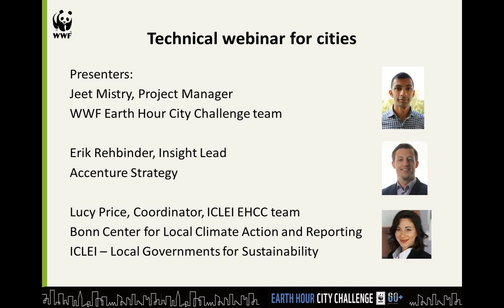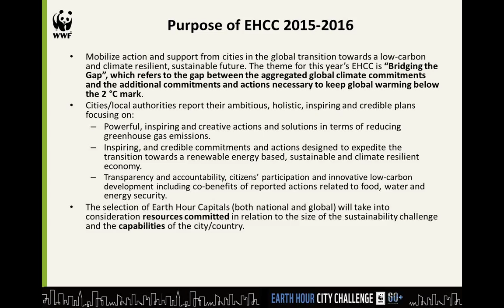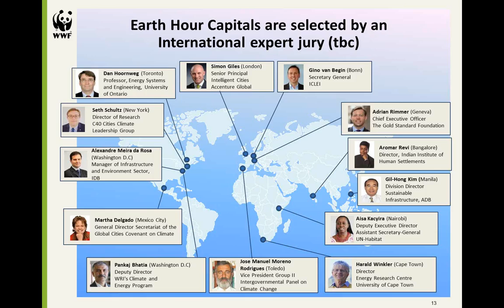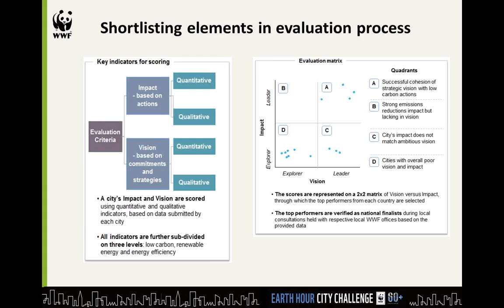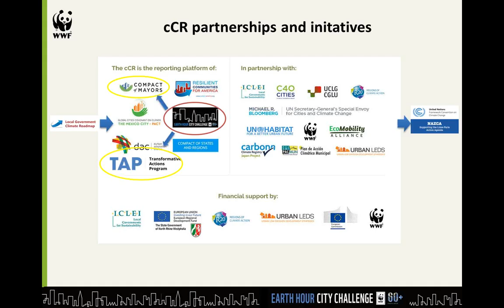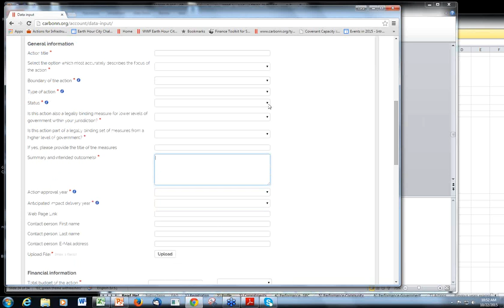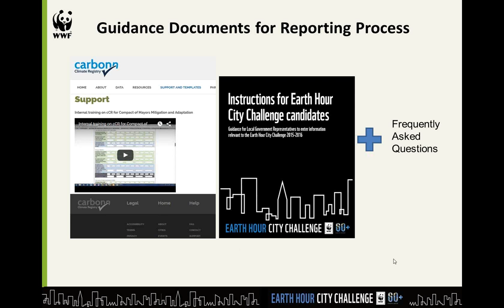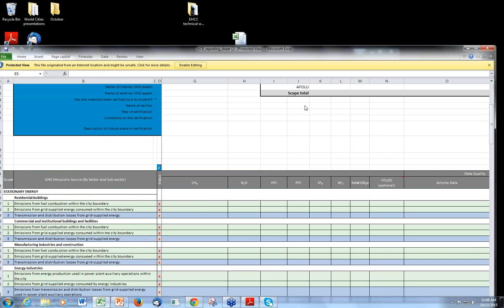ICLEI EHCC technical webinar on carbonn Climate Registry reporting 2015 10 22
Webinar held on October 22nd at the ICLEI World Secretariat
Facilitator: Lucy Price, Junior Project Officer, ICLEI - Local Governments for Sustainability, EHCC Coordinator
Speakers:
Jeet Mistry, Project Manager, WWF Earth Hour City Challenge Team
Erik Rehbinder, Insight Lead, Accenture Strategy